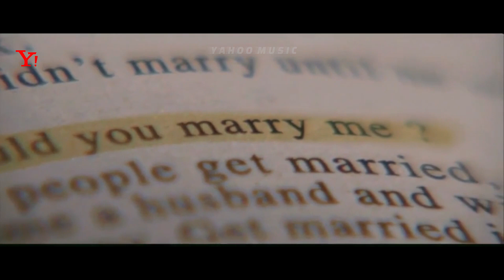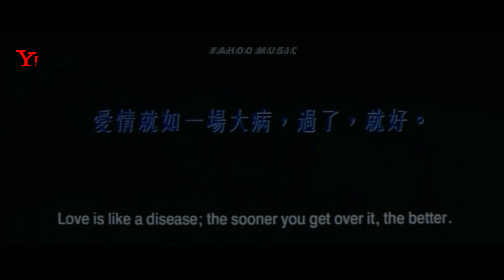到不了 - 李代沫